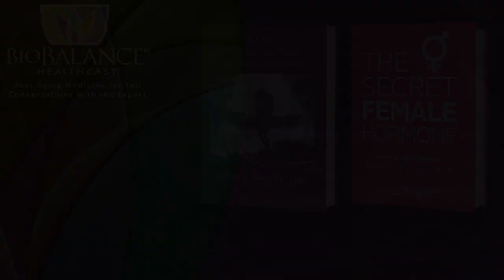An Interview with BioBalance Health Patient Judge Brian Dunlop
Judge Dunlop is a friend of Dr. Maupin and her family. Four years ago, he became a patient of hers. At that time Mr. Dunlop was suffering from many of the illnesses of aging for which Dr. Maupin provides treatments. This week he is going to share his story with us, along with his concerns and the results of his treatment. We appreciate his willingness to speak to all of you and share his story and the amazing results he has experienced as a result of being a patient at BioBalance Health.

Doctors wanted Brian to get a hip replacement surgery and had asked him to consider two different shoulder surgeries. Brian had trouble standing after he had been sitting for a while, and he complained of aches and pains that were nearly debilitating. Dr. Maupin had been telling him for years that he did not have to suffer this way, she could help him by replacing his testosterone and checking his other hormone balances. Brian is stubborn and very smart. He did a lot of reading and he checked with other physicians for their opinions. He was reluctant to try what he thought of as newfangled treatments. Finally, because he could not get relief with traditional medical treatments, and because he did not want to have surgeries that put artificial joints into his body, he decided to try what Dr. Maupin was offering. That was four years ago, and he is here today with his testimonial for you to consider.

Brian suffered from stiffness and swelling. Inflammation is a major concern as we age. Doctors are trying to find ways to reduce inflammation as we age because it interferes with so many of the issues of aging and the illnesses to which we are subjected.

Brian complained of fatigue and muscle shrinkage, of shoulder and hip pains that plagued him when he stood up, after sitting, and when he got up out of bed in the morning. His pain and discomfort were nearly constant and interfered with his thought processes and his ability to command his body to do the things he had always been able to do, like his Karate workouts and his golf game and playing with his grandchild. He wanted help and regular medicine was not giving him any. He also found that his blood pressure was going up every year. He became concerned and finally asked Kathy for help.

Since his successful treatment, Brian refers his friends to Kathy when they complain and seem to age without progress. He says he is continually when he sees his same age friends after a period of time of not seeing them, and then thinking “Damn he looks old!” we just do not realize how impactful that kind of aging can be. And we want everyone to know that there is help at BioBalance Health.

Another concern that Brian had, was that there was a history of Alzheimer’s’ in his family. He was concerned that it might be something he should worry about.

What Brian has learned is that Dr. Maupin will track his blood work results as a measure of how to keep his strong, keep his growth hormones producing in ways that help his have and develop muscular strength and definition. She will provide him with information on new treatments such as Neo 40 to improve his nitric oxide count and why that will help his blood flow and help contain his hypertension scores.

As you can hear from this conversation, Brian is much stronger and healthier today after several years of hormone replacement. We hope you will listen and consider whether or not this would be a consideration for yourself or for your parents and friends who are aging and who are complaining of concerns that seem to plague all of us as we age.